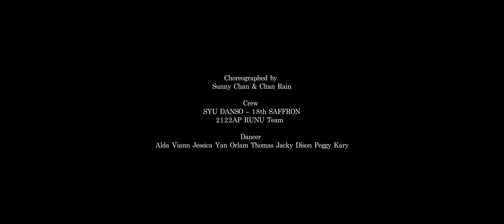2022 HKSYU DANSO AP RunU Team 《不寒》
SYU DANSO - 18th SAFFRON
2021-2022 AP RunU Team Present：《不寒》

Choreographer // Chan Rain @chanrain325 Sunny @lockingsunny

Dancers // Alda Dison Jacky Jessica Kary Orlam Peggy Thomas Viann Yan

Video // Kevin Chung @kevin_chung439 Bobby Lee @Bobby_lee28

Lighting // 賀富龍 Pan

Venue // Beyond Dance Theatre @bdtheater.hk